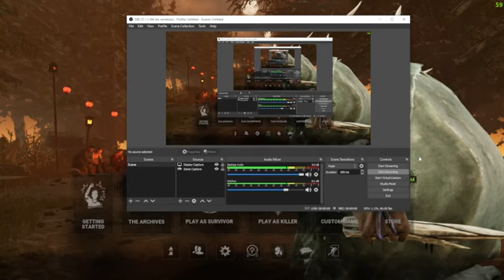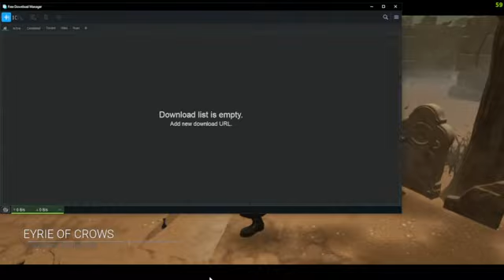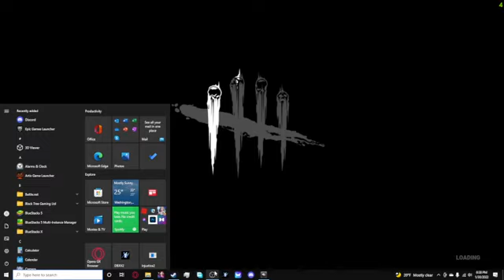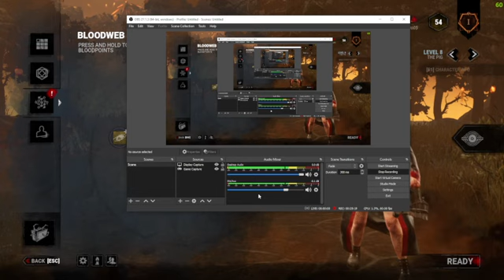Orange Plays Dead By Daylight In 2005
Rare footage of orange playing dead by daylight from the good old days. Enjoy!